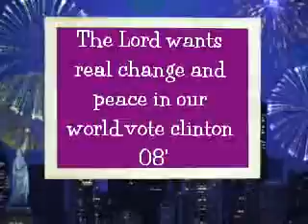The lord wants real change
real change